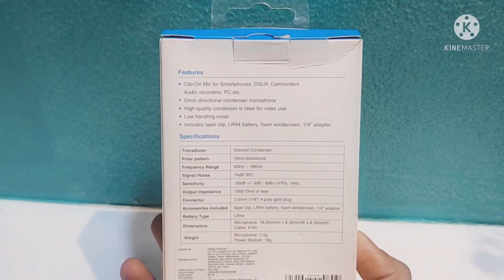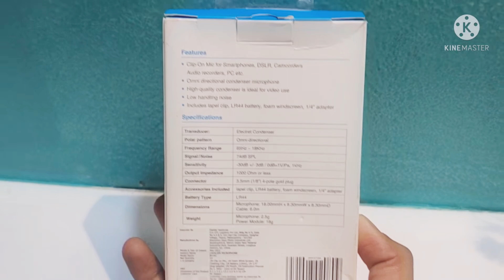(BOYA BY-M1)Mick for beginners who want to star a utube channel for making video